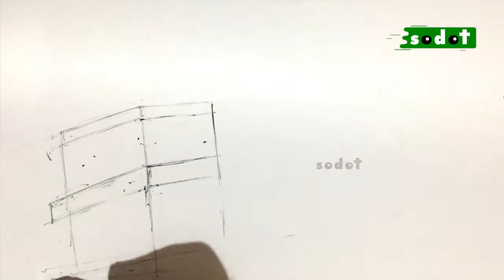Elephant art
Our videos are designed to all age groups, who are interested in doing "sketches" & creative thought process.
In this video i shared Drawing Elephant Cart | How to draw a Elephant carriage with different perspective. I think its useful for you. Hope you enjoyed.

If you enjoyed our videos then please give THUMBS UP. Share your feedback in the COMMENT section.

Drawing Elephant Cart | How to draw an Elephant carriage, How to draw elephant in step by step, Elephant drawing in easy method